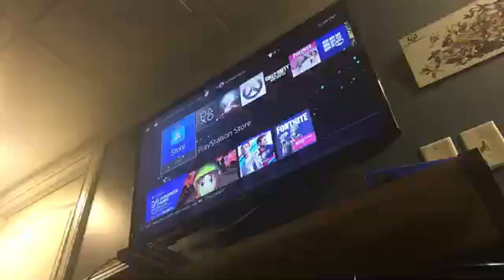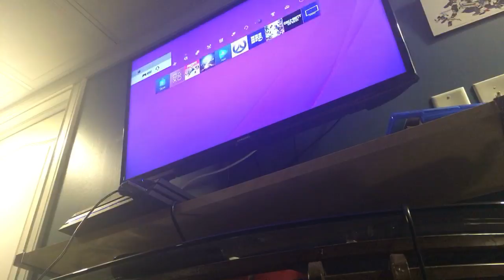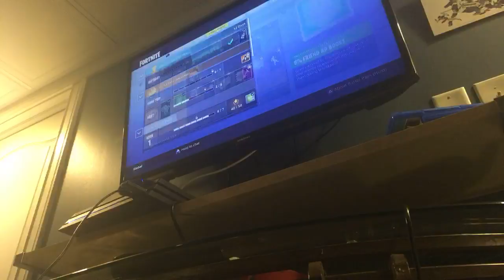Something idk yet